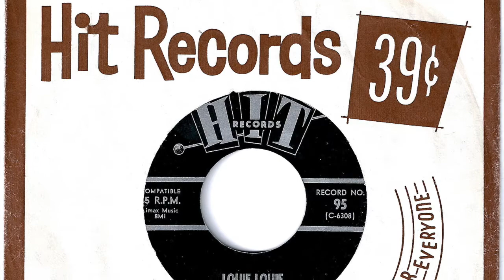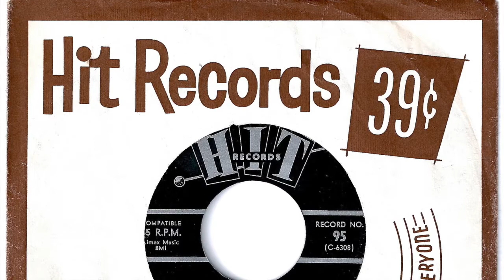I. Kadez - "Louie Louie"